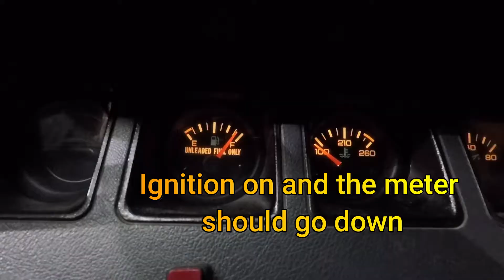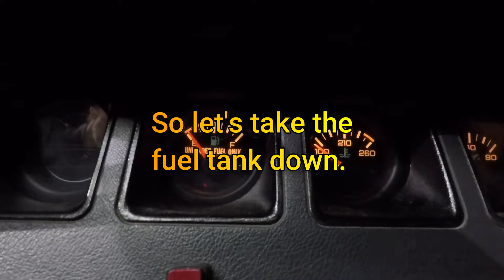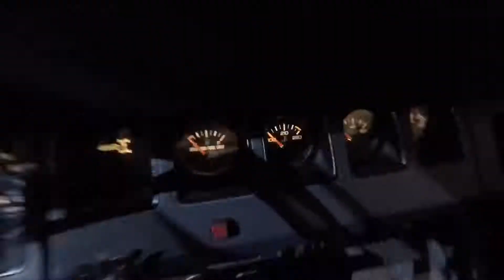How to replace fuel tank unit in 1994 Wrangler .#6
On this 1994 Jeep Wrangler the fuel gauge showed me it was full but there was no fuel in the tank.
So let's take a look at that and fix it. You can do it and save money.